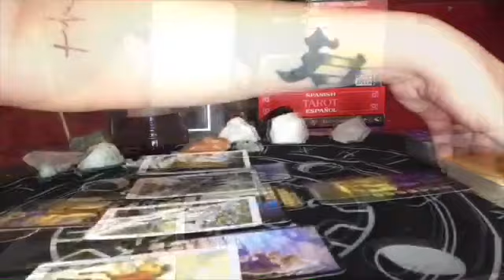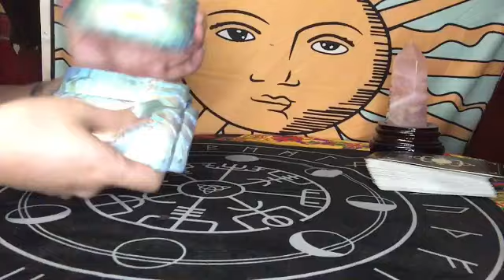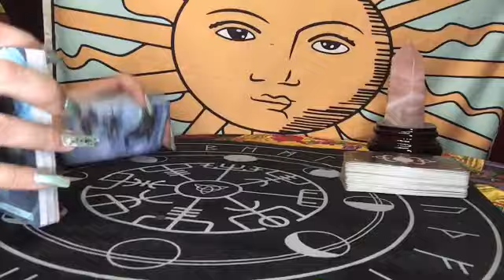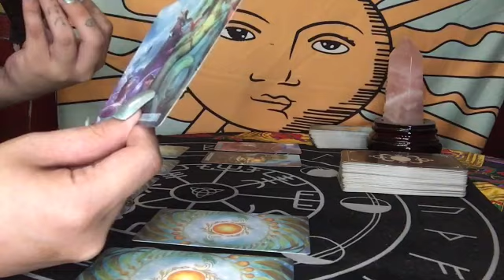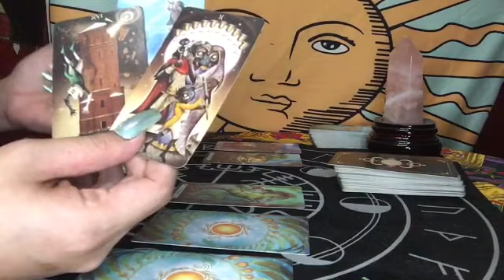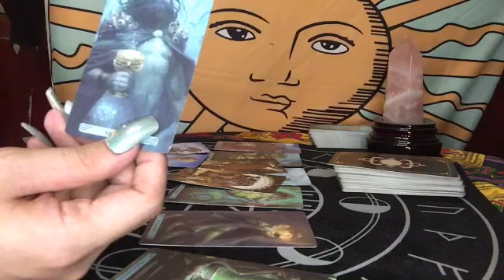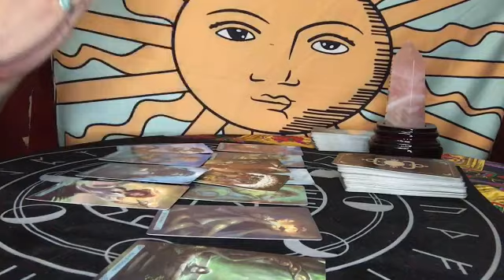PISCES APRIL 30-MAY 01, 2020 THIS CONNECTION WILL BE TESTED & END UP IN MARRIAGE | TAROT READING